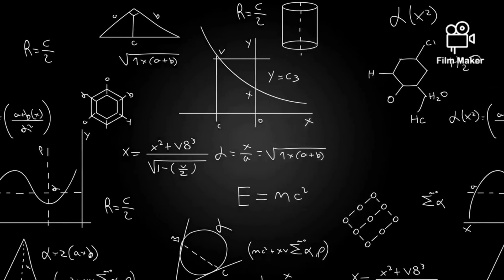1966 Mercury Comet . Classic cars سيارات كلاسيكيه American cars . show .wow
1966 Mercury Comet

American Cars French cars from all over the world . muscle cars
 Classic cars .. Alfa Romeo Audi Isuzu MG Opel proton BMW Brilliance BYD Peugeot Porsche Toyota Daewoo Daihatsu dodge jelly Jaguar pocket Renault saiba Skoda Esperanza ssangyong Subaru Shery Chevrolet Citroen Ford Seat suzuki Chrysler Fiat Kia lad Volkswagen Volvo Land Rover Mazda Mercedes Benz Mini Cooper Mitsubishi April Honda Hummer   PONTIAC Plymouth Packard Cadillac Chevrolet Corvette. M G. Mercury mercedes Lincoln . Buick .STUDEBAKER. CHAMP. DELUXE سيارات كلاسيكيه فاخره نادره
Voitures américaines Voitures françaises du monde entier. muscle cars Voitures classiques .. Alfa Romeo Audi Isuzu MG Opel proton BMW Brilliance BYD Peugeot Porsche Toyota Daewoo Daihatsu dodge jelly Jaguar pocket Renault saiba Skoda Esperanza ssangyong Subaru Shery Chevrolet Citroen Ford Seat suzuki Chrysler Fiat Kia R lad lad Volkswagen April Mercedes Honda Hummer PONTIAC Plymouth Packard Cadillac Chevrolet Corvette. M G. Mercury mercedes Lincoln . Buick .STUDEBAKER. CHAMP. VOITURE CLASSIQUE DE LUXE RARE DE LUXE N'oubliez pas d'aimer et de laisser un commentaire et de recevoir toutes les nouvelles Abonnez-vous à la chaîne et appuyez sur l'icône de la cloche pour recevoir de nouvelles notifications vidéo Cliquez sur J'aime + S'abonner + Ajouter aux favoris. S'il vous plaît, non, n'oubliez pas d'aimer et de laisser un commentaire. @Classicmusclecars1